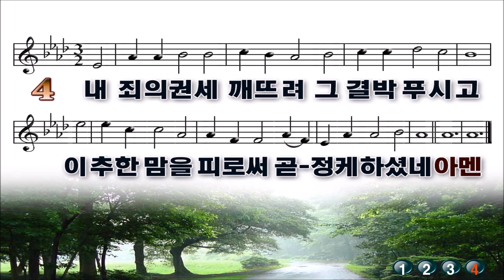열두샘물✍ 2023.06.04. 송영 새찬송가 23(통 23)장 만 입이 내게 있으면(O For a Thousand Tongues)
주후 2023년 23번째
💕 주님의 날 💕
성삼위 하나님께 예배드리는 날
성자 하나님의 풍성하신 은혜와
성부 하나님의 무한하신 사랑과
성령 하나님의 영원하신 교통이
섬기시는 교회와 가정에 임하여
기쁨과 즐거움이 넘치는 주일이 되시고
한 해의 절반을 마무리하는 중요한 달 6월
이른 더위에 지치지 말고 활기찬 삶을 누리는
한 주간, 그리고 한 달이 되길 기원합니다.